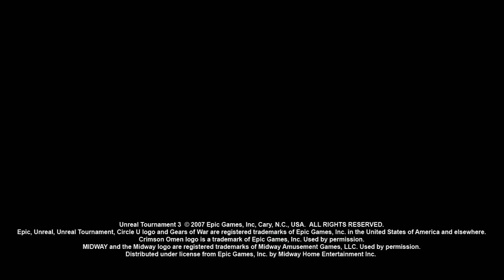unreal tournament 3 trailer 3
UT3 trailer 3